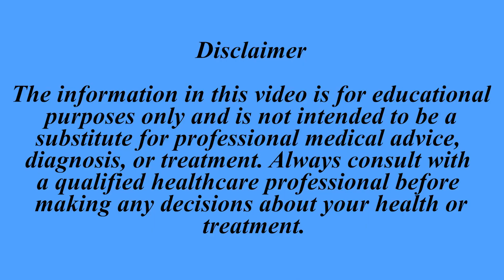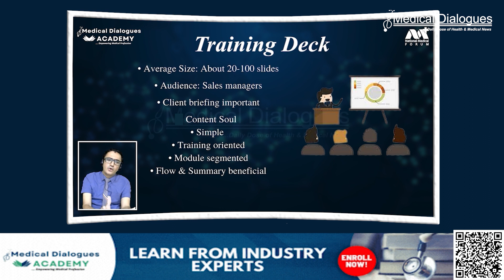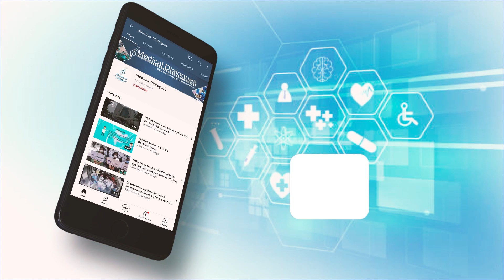Insulin resistance from high sugar diets tied to increased neurodegeneration risk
A recent study published in PLOS Biology has shown evidence suggesting a high-sugar diet causes insulin resistance in the brain, lowering the brain's ability to remove neuronal debris, thus increasing neurodegeneration risk.
Neurodegenerative diseases, such as ALS, Parkinson's disease, and Alzheimer's disease affect millions of people worldwide; about 15% of people around the world have a neurodegenerative disease. There is still no clarity on the main cause of many neurodegenerative disorders, but it is known that certain risk factors play a role.
The researchers, using a common fruit fly model, believed a high-sugar diet causes insulin resistance in the brain, lowering the ability of the brain to remove neuronal debris, thus raising neurodegeneration risk.
Using a Drosophila model, the researchers showed that a chronic obesogenic diet induces glial insulin resistance and impedes the clearance of neuronal debris. Specifically, exposure to obesogenic diet downregulates the basal and injury-induced expression of the glia-associated phagocytic receptor, Draper.
Constitutive activation of systemic insulin release from Drosophila insulin-producing cells (IPCs) mimics the effect of diet-induced obesity on glial Draper expression. In contrast, genetically attenuating systemic insulin release from the IPCs rescues diet-induced insulin resistance and Draper expression.
"We drew a causal link between diet-induced obesity and impaired glial phagocytic function, a major contributor to the pathology of age-related neurodegenerative disorders using a Drosophila in vivo model," the researchers wrote.
"Together, our study provides a strong mechanistic insight into how diet-induced obesity modifies glial function, thereby raising neurodegenerative disorder risk," they concluded.